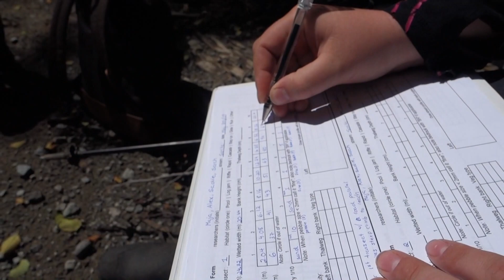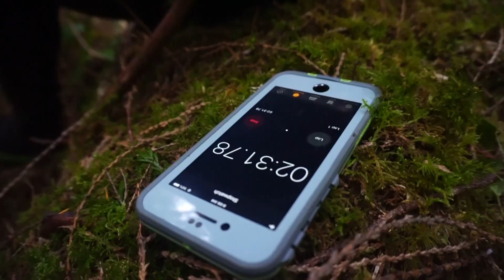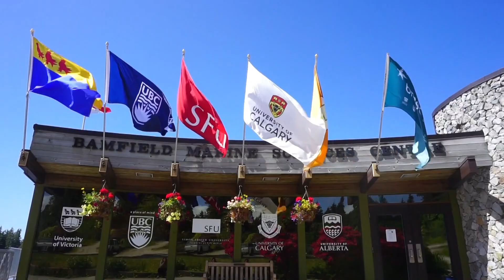Terrestrial & Freshwater Conservation - BMSC Summer Field Course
This 3-week field course examines modern theory and practice in terrestrial and freshwater habitat conservation ecology. Field experience is supplemented by lectures on global biodiversity, ecosystem services, links between conservation and livelihoods, legislation protecting habitats and species, and local and global solutions.

Students conduct independent research / field projects that include biodiversity surveys, environmental impact assessments and restoration techniques.

2019 Instructor: Dr. John Reynolds (Simon Fraser University)